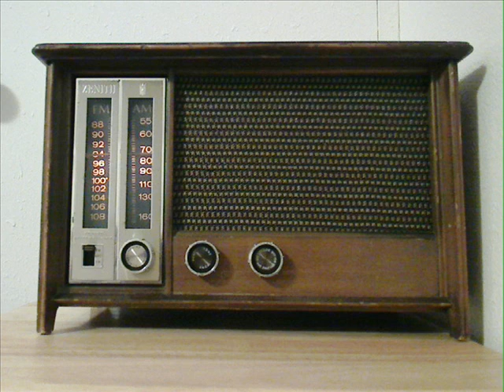Zenith, Model X334 AM-FM Tube Radio From 1967.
This is a tube AM-FM table radio made in 1967 by the Zenith Corporation, the model X334.

I picked up the sound with web-cam microphone, and it does not do justice to the the sound of this radio at all!!...I know many web-cam Mics are not of studio quality, but this Logic-tech Mic does not even seem to be amateur, portable cassette recorder quality either, and it only gives a glimpse of how the radio sounds...I had the radio set at a local FM station playing a polka-instrumental song, and the volume was set just loud enough to hear, not at overload like it sounds through the Mic, and the settings showed below 0 threshold on the peak scale, but the Mic is just not designed for much more than acceptable speaking voice quality, and does not have the widest frequency response, or sound pressure handling capacity that would be preferred.